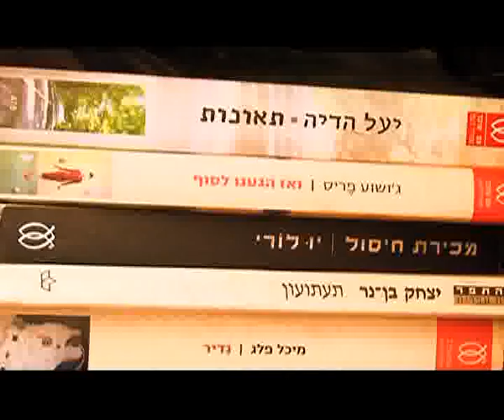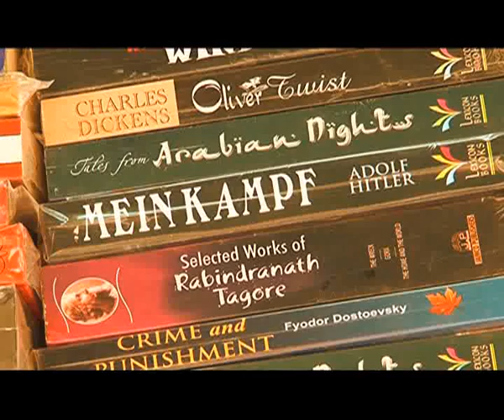City Secrets: The bookshop of babel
A small store in Delhi's Paharganj boasts of a surprisingly large number of books in languages ranging from Korean to Hebrew.